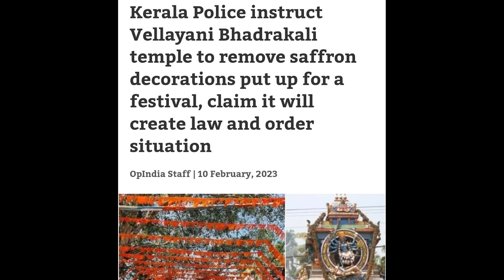विचार:-राजनैतिक सेक्युलरिस्म की मंशा पर.!!!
मेरा मत:-
"सेक्युलरिस्म" का इस्तेमाल भारत में
-हिंदू जनसंहार
-भारत विभाजन
-चुस्लामिक आतंकवाद
-संविधान का विरोध
-न्याय/कानून व्यवस्था पर हमले का समर्थन करने के लिए किया जाता है.